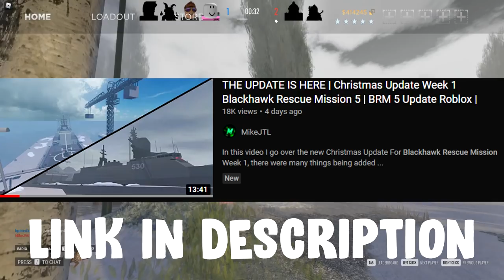NEW FN FAL & M9 BERETTA | New Upcoming Weapons To Blackhawk Rescue Mission 5 Roblox Christmas Update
In this video I discuss the new upcoming weapons being brought into Blackhawk Rescue Mission 5. The FN FAL will make it's way into brm 5, along with m9 beretta making it's way into Blackhawk Rescue Mission 5. Blackhawk Rescue Mission 5 will have it's next update on the 26th known as the content update for the Christmas set of updates. If you guys want to see more video around this type then be sure to show your support.
Any Certain Links Mention in Video:
Roblox Clothing Brand
Clothing Group:

Roblox Info:
Username MikeJ567
Groups: The Time Lords TL

Credits:
Other Time Lords Friends

Subscribers means the world to me I really do appreciate you even watching a video for the 1 view no matter what situation I'm in you guys are always there for me. I just love replying to comments so make sure you leave some it could be about anything. And I appreciate the likes cause it does show me you guys do care and that you keep supporting me.

That message was written when I created my channel years ago.

This is Roblox 2020
-MikeJTL